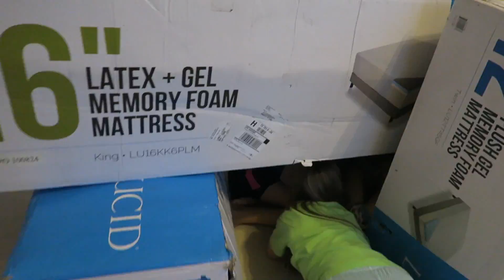👓NEW GLASSES FRAMES FOR THE NEW SCHOOL YEAR!! 😎 | Scott and Camber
Brayler's old glasses frames were defective so she got new frames for the new school year. These frames look and feel so much better for her! Also, Camber continued to do an amazing job on the girls' bedroom makeover. She got one of the beds painted with chalk paint and it looks amazing.